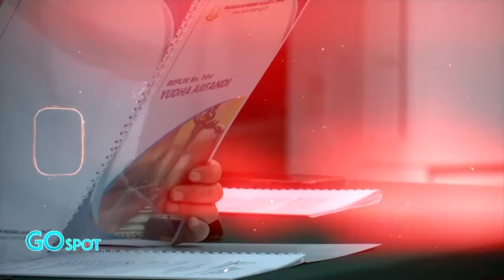Tangis Kecewa Tamara Tyasmara Pecah, Pelaku Kasus Dante Urung Divonis Mati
Kasus hilang nyawanya Dante yang merupakan anak dari Tamara Tyasmara telah mencapai finalnya. Dimana pada Senin, 4 November hakim PN Jakarta Timur telah membacakan vonis untuk Yudha Arfandi. Urung divonis mati, Yudha divonis 20 tahun penjara. Tangis kecewa Tamara pun sangat terlihat usai pembacaan vonis tersebut.